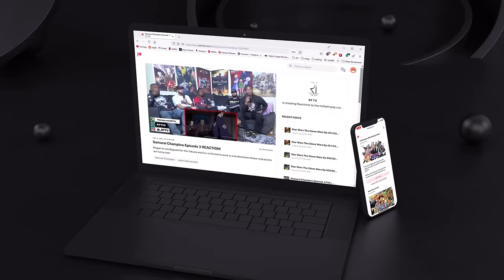RoboCop(1987) | Group Reaction | Movie Review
Join us as we dive into a dystopic and crime-ridden Detroit where a deadman gets his justice! FIRST TIME WATCHING!
[Time Stamps]
00:00 Intro
00:11 RoboCop series
01:15 Reaction
35:10 Initial thoughts